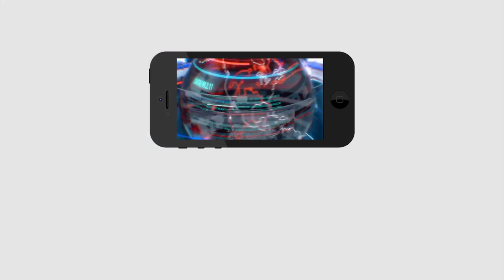Pawan Kalyan Ready to meet PM Modi | పవన్ కు మోడీ అపాయింట్మెంట్ , ఛలో ఢిల్లీ | PDTV News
పవన్ కు మోడీ అపాయింట్మెంట్ , ఛలో ఢిల్లీ | Pawan Kalyan Ready to meet PM Modi | PDTV News